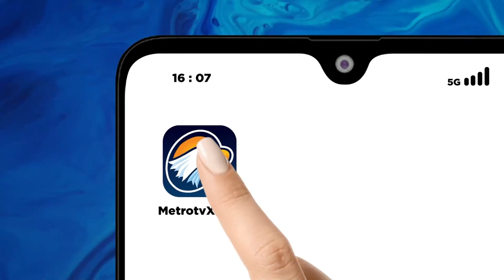Budi Gunadi Sadikin: "Makan 15 Ribu Kenyang Nggak?"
METRO TV - Menteri Kesehatan, Budi Gunadi Sadikin, merespon biaya program makan siang gratis pasangan Prabowo-Gibran dengan berkelakar "apakah makanan seharga 15 ribu rupiah bisa membuat perut kenyang atau tidak?"

Ilham Herlambang